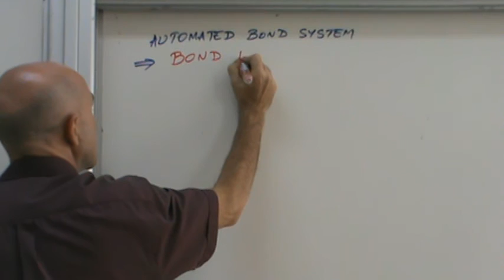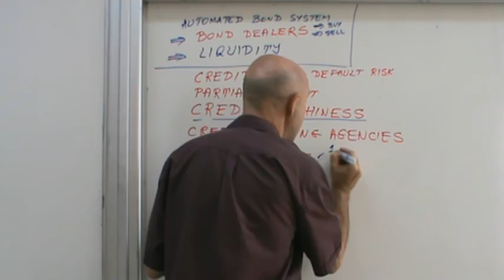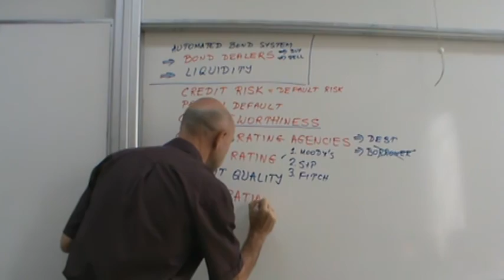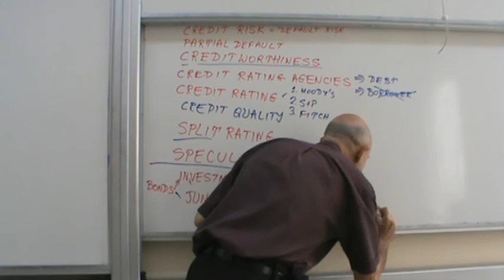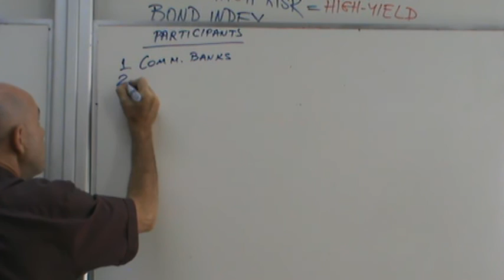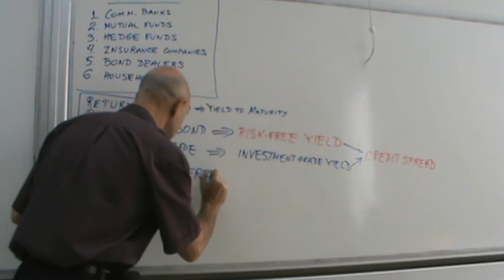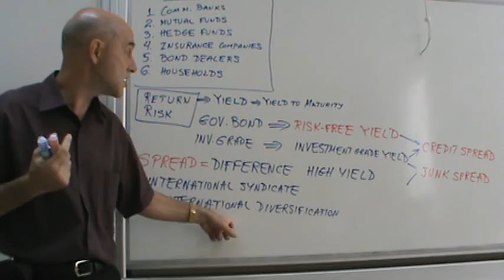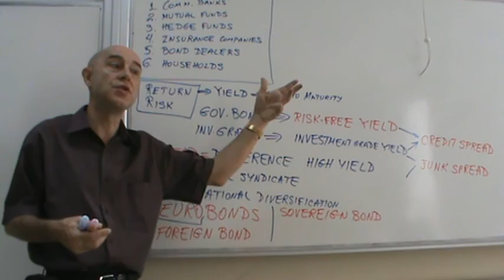Financial Markets and Institutions - Lecture 14